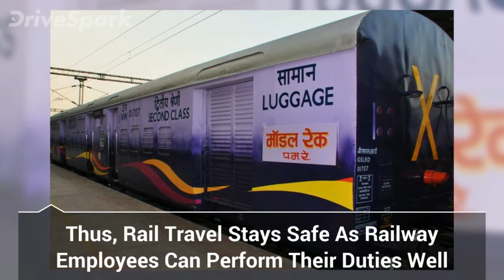What Does The ‘X’ On The Back Of Trains Mean? - DriveSpark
A large yellow 'X' is painted on the end of a coach which is used as the last coach in a rake. Earlier series of concentric circles (yellow or white) were used.

It allows station crew or signalmen to visually check that the rake is intact by sighting this last vehicle indication. At night, a small red lamp is used at the end (this used to be an oil lamp in days past), and sometimes a board with the words 'Last Vehicle' can also be spotted.

EMU/DMU rakes have a smaller painted 'X' (red on white) at the rear, or sometimes a series of diagonal strokes painted on. (These painted symbols are all in addition to the lamp mentioned above.) In addition, a small board with 'LV' (black on yellow) is often attached to the rear of the vehicle (it stands for Last Vehicle).

DriveSpark.com is an Indian online automotive portal owned by Greynium Information Technologies Pvt Ltd., which also runs Oneindia.com — India's leading multilingual news portal that provides daily news through video and content in Hindi, Tamil, Malayalam, Kannada, Telugu, Bengali, Gujarati and English.